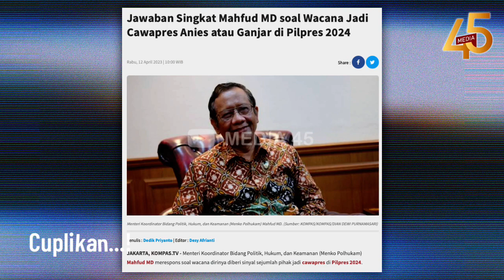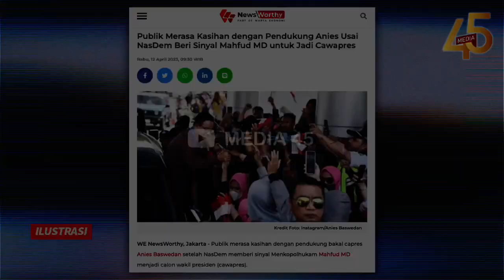KETUA RW KETAR-KETIR❗LAPORAN ADUAN WARGA⚡PJ HERU BAKAL BOMBARDIR PUNGLI🔥MANTAP PAK BUMI HANGUSKAN👍🏻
HERU BUDI RESPONS DUGAAN PUNGLI BU RW DI JAKBAR! BAKAL BASMI DAN USUT TUNTAS PARA PELAKU PUNGLI!

Penjabat (Pj) Gubernur DKI Jakarta Heru Budi Hartono menanggapi soal dugaan pungutan liar (pungli) pengurus RW kepada warganya saat mengurus dokumen kependudukan di Duri Kepa, Jakarta Barat. Heru mengatakan wali kota setempatlah yang akan mengurus persoalan pungli tersebut sesuai dengan mekanisme yang berlaku. Sebelumnya, anggota DPRD DKI Jakarta Ima Mahdiah mendapatkan laporan dugaan pungutan liar (pungli) di Duri Kepa, Jakarta Barat. Merujuk pada laporan yang diterima Ima, pungli itu dilakukan oleh pengurus RW terhadap warganya yang hendak menguruskan dokumen kependudukan keluarga. "Menindaklanjuti laporan warga. Bapak Hendra 3 tahun lalu bayar Rp 2,5 juta ke oknum untuk pengurusan akta kelahiran dan tidak jadi-jadi, akhirnya beliau lapor ke nomor pengaduan saya," lata Ima melalui Instagram pribadinya, @ima.mahdiah, yang dilihat, Selasa (27/12/2022). Ima mengizinkan detikcom mengutip pernyataannya.

Dihubungi terpisah, Ima menjelaskan kasus itu bermula pada 2018. Saat itu, korban mengaku dimintai uang oleh istri ketua RW berinisial D sebesar Rp 2,5 juta untuk biaya mengurusi dokumen administrasi milik istri dan anaknya. Oknum D itu menjanjikan dokumen selesai dalam waktu singkat. Saat itu, tugas-tugas RW diserahkan kepada istri lantaran ketua RW yang menjabat saat itu sedang sakit. Namun, nyatanya, setelah 3 tahun lamanya dokumen itu tak kunjung selesai. Pada akhirnya, Ima pun membantu korban menyelesaikan dokumennya. Ia pun sudah melakukan crosscheck dugaan pungli kepada suku dinas kependudukan dan pencatatan sipil (dukcapil) setempat.

USUT TUNTAS❗DUGAAN OKNUM RW BESERTA ISTRI,DALIH MENOLONG TERNYATA PUNGLI❌AUTO DIB0MBARDIR HERU BUDI🔥